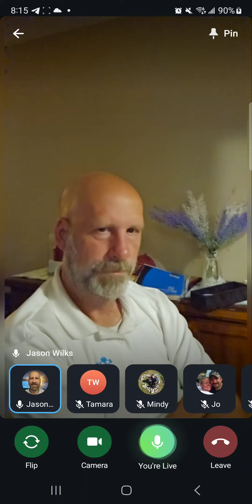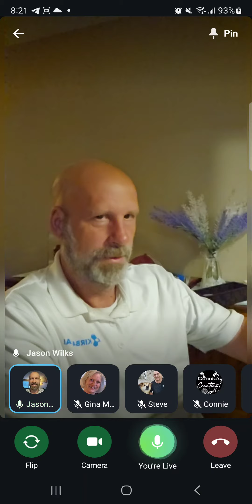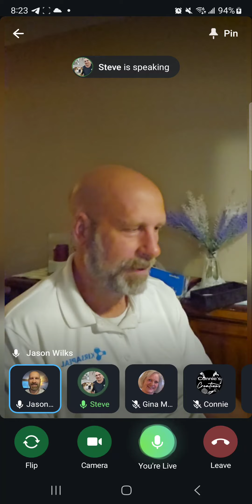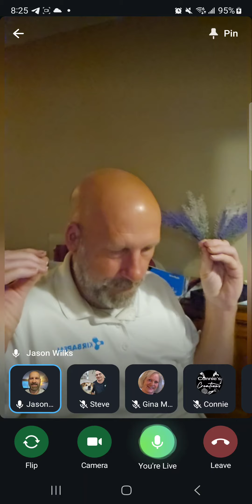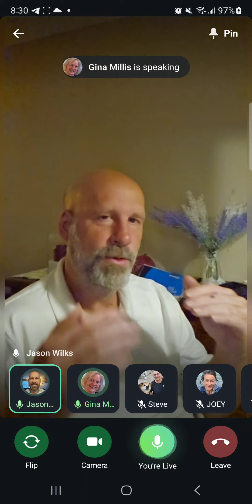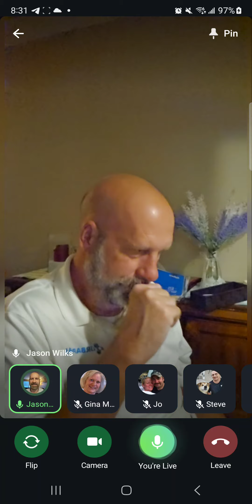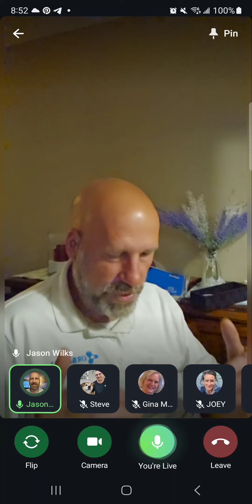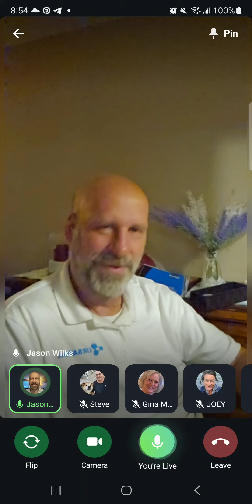Jude 14-24 Keep Yourselves In The Love Of God